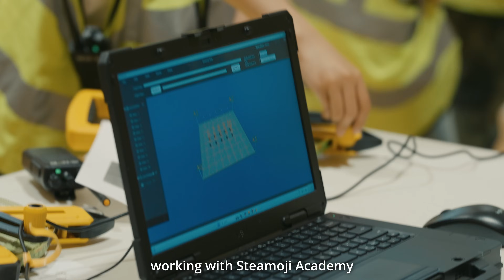Prop Stars: The First Drone Show Designed by Kids in Canada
Vancouver, BC - In a Canadian first, a drone show designed by children took place on Thursday, June 12th at Quilchena Elementary School.

The show was  called “Prop Stars: The first kid-designed drone show in Canada”. Indoor drones performed choreography that was 100% designed by local Vancouver kids between the ages of 10 and 13. The children are all students at Steamoji Kerrisdale, a STEM makers academy for kids, and they have been trained by experts at Pixel Sky Animation, a drone entertainment company based in Vancouver.

As the impact of technology transforms classrooms and careers alike, this event represents the kind of jobs being created; ones that blend technological know-how with human creativity. In the case of this event, that new job is “Drone Choreographer” and the participating kids seem ready for whatever the future holds.

“No matter how much AI changes things, the world will always need human imagination” said, Kurtis Tsang, 12.

"Nothing screams ‘career of the future’ like ‘Drone Choreographer,’” says Gregg Sayer, owner of Steamoji Kerrisdale. “This event showed the world what Steamoji kids can do — and while it marked a historic first, it’s really all about the future."

“As drone shows rise in popularity across Canada, the need for creative, skilled talent grows with them,” said Jean-Michel Dentinger, Director at Pixel Sky Animation. “With Prop Stars, we’re planting a seed of possibility. Whether it’s a young Steamoji student designing their first sequence or a six-year-old in the crowd watching in wonder, we want them to see that they could be the ones lighting up the sky someday.”

Photo: Young drone show choreographers in training. Credit: Nathali Serrano (Steamoji Kerrisdale).

“Prop Stars” was a collaboration between Steamoji Kerrisdale, Pixel Sky Animations, the Vancouver School Board, and the Quilchena Elementary Parent Advisory Council (QPAC). The drone show started at 5:40pm and was a part of the Quilchena’s PAC’s community event that happened on June 12th at Quilchena Elementary inside the school’s gymnasium. The seven participating students from Steamoji Kerrisdale range between 10 and 13 years old and are also students at Quilchena Elementary, Shaughnessy Elementary, Kerrisdale Elementary, St. Paul's School, L'ecole Bilingue and Lord Byng Secondary School.

Steamoji Kerrisdale is a STEM makers academy on Vancouver’s westside that teaches kids ages 6 to 14 about robotics, coding, engineering, 3D printing, laser cutting, digital arts (and now drone choreography) through camps and memberships. Steamoji Kerrisdale is owned and operated by Gregg “Gmoji” Sayer.

Pixel Sky Animations is a Vancouver-based drone entertainment company that produces aerial light shows using Canada's largest fleet of synchronized LED drones. Pixel Sky was responsible for the record-breaking 1,000 drone show at the CFL Grey Cup Festival that took place over the skies of Coal Harbour on November 15th, 2024.